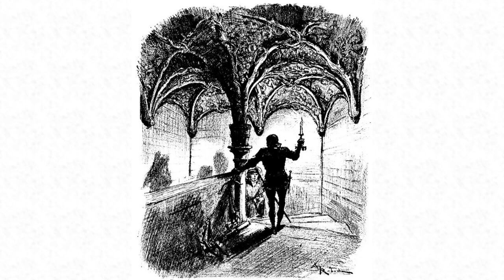In Defense of Caesar Borgia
There are many crimes to lay at the feet of Cesare Borgia, son of Pope Alexander VI, but the murder of his brother is not one of them.
Sir Talkalot examines the murder of the Duke of Gandia, proves Cesare did not cause his death, and posits his own solution to the crime.